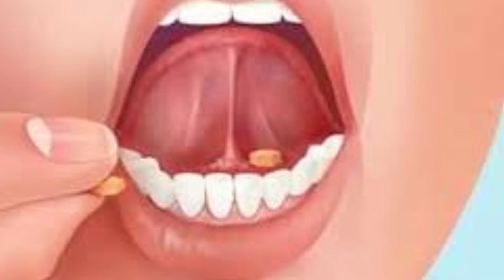सुखी खाँसी को जड़ से खतम करने के घरेलू उपाय/sukhi khansi rokne ke gharelu upay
sukhi khansi kaise theek hoga,sukhi khansi rokne ke gharelu upay,khansi ka ilaj,khansi ka ilaaj,khansi ka gharelu upay,खांसी के लिए घरेलू उपाय,
खांसी का इलाज,khansi ki dava,सूखी खांसी का घरेलू उपचार,sukhi khansi,sukhi khansi ka gharelu upay,
sukhi khansi ki dava,sukhi khansi ke liye kya karen,sukhi khansi ke upay,
sukhi khansi ka gharelu ilaaj,
khansi ka desi ilaaj,
khansi kaise theek karen,
khansi ka gharelu ilaaj,
khansi ka gharelu upchar hindi me,
khansi ka upay,
sukhi khansi ka ilaj baba ramdev,
sukhi khansi ki dawai,
cough ko kaise khatam kare,
cough home remedy,
cough syrup,
cough treatment at home,
सूखी खांसी का रामबाण इलाज,
सूखी खांसी की दवा,
सूखी खांसी का घरेलू उपाय,
सूखी खांसी का इलाज,
सूखी खांसी के लिए घरेलू उपाय,
सूखी खांसी का घरेलू इलाज,
सूखी खांसी,
सूखी खांसी से तुरंत आराम के उपाय,
सूखी खांसी के लिए सिरप,
cough kaise nikale,
खांसी की दवा,
खांसी का रामबाण इलाज इन हिंदी,
खांसी क्यों आती है,
खांसी का इलाज,
खांसी के घरेलू उपाय,
खांसी का इलाज घरेलू,
खांसी जुकाम का घरेलू इलाज,
खांसी की दवा घरेलू उपाय,
खांसी में दूध पीना चाहिए या नहीं,
cough,
cough home remedy,
cough treatment,
cough treatment at home in hindi,
cough treatment in homeopathy,
cough treatment for baby at home